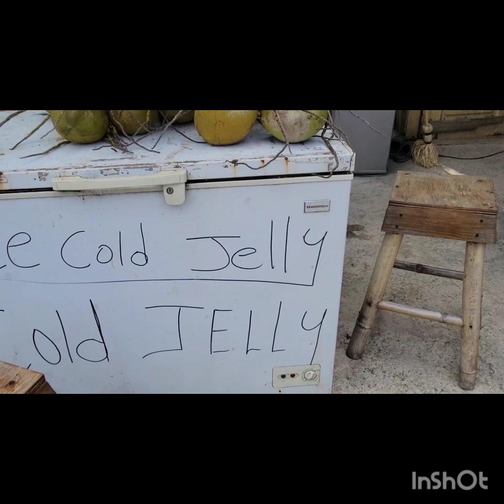birthday settings ☺️ March 24 Arise 🔥 queen 👸 🥰🤗🇯🇲